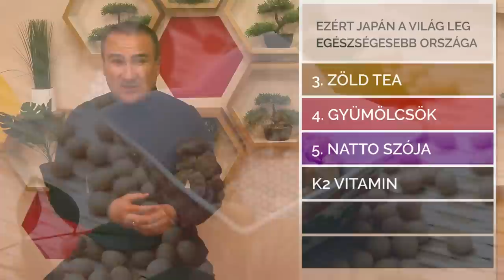Ezért Japán a világ leg egészségesebb országa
Mit esznek a Japánok, amitől náluk él a legtöbb 110 éves ember? Mi a közös az Okinawai és a Szardíniai diéta között?